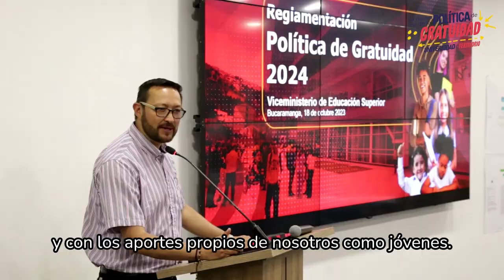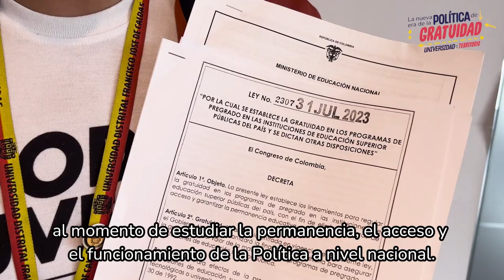Conoce cómo avanzamos con la Política de Gratuidad de Universidad en Tu Territorio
"Con la estrategia del Gobierno Nacional UniversidadEnTuTerritorio esperamos que la gratuidad sea una realidad para todos los jóvenes del país": Luis Garzón, representante Estudiantil ante el Consejo Superior de la
Universidad de Pamplona, sobre la Política de Gratuidad.